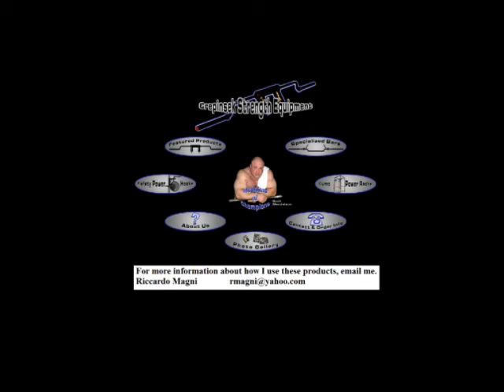Riccardo Magni 419# good morning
raw powerlifting good morning chains max effort drug free 275 Crepinsek Louie Simmons